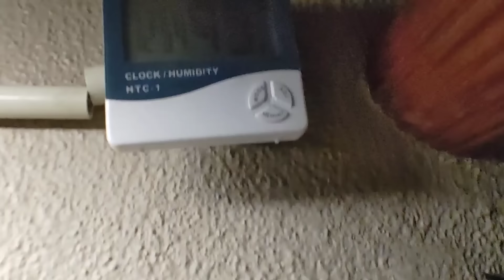✨夜プレ✨猫おはぎさん見てますか？こんなにみこちゃん変わりましたよ